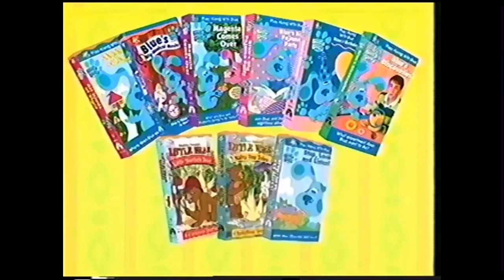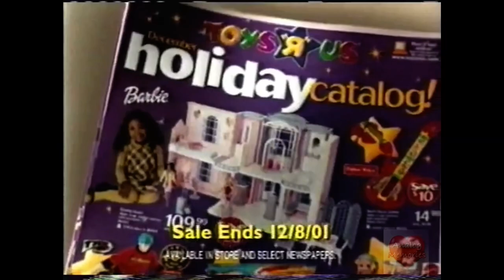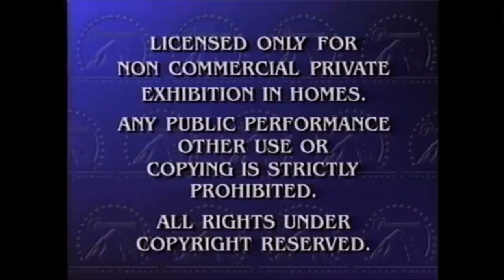Opening to Madeline and the magic carpet 2001 vhs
Include 3 episodes
Madeline and The magic carpet
Madeline and the treasure hunt
And Madeline and the mummy